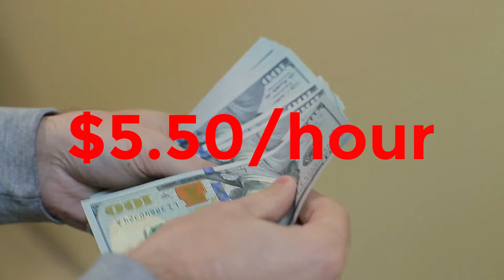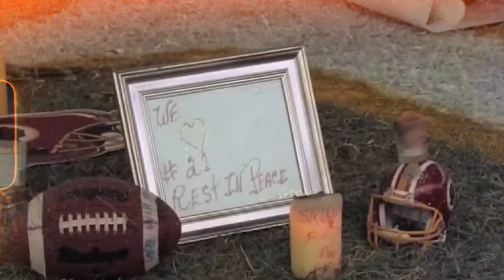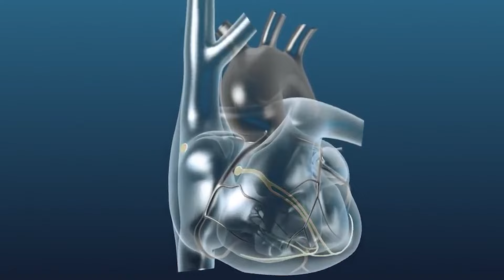Most Emotional NFL Moments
Sure, football is just a game, but in reality, it’s so much more than that. The NFL has saved lives, changed lives, and has made a lasting impact for the good… and in some cases… the bad too. We’re going to show you the most emotional moments in the NFL and the chilling stories of the players involved- both the heart-breaking… and the heart-saving.

In today's video, we look at the Most Emotional Moments in the NFL

The NFL is known for its emotional moments, with NFL highlights often showcasing the most emotional moments in football. From NFL emotional touchdowns to sad NFL moments, fans have witnessed some of the most emotional moments in the sport. Most sports dramas include NFL emotional games and NFL crazy moments. Among the top 10 most emotional NFL moments, viewers can find heartbreaking NFL moments that stand out. Funny sports moments also have their place, but it's the NFL's emotional moments that truly resonate with fans.

"Football. Are you kidding me?!"
- Scott Hanson, 2017

Inspired by FieldFlix, Nonstop, REBOUND Football, KTOfootball, BlitzHQ, and AnotherSportsChannel.

Inspired by  Most Emotional Moments In Football

Inspired by 8 MOST EMOTIONAL NBA MOMENTS

Inspired by 200IQ NFL MOMENTS..

Inspired by 20 Most EMBARRASSING Moments In NFL History..

Inspired by 30 Most Wholesome NFL Moments

Inspired by Most EMOTIONAL Games Ever Played

Inspired by 20 CRAZIEST Moments In Football

Inspired by NFL Players CAUGHT CHEATING..

Inspired by 20 WEIRDEST MOMENTS IN NBA HISTORY...

Inspired by NFL Hilarious Mic'd Up Moments of the 2023 Season!

Inspired by 20 CRAZIEST Plays In The NFL This Season

Inspired by  Heartbreaking Moments In Football

Inspired by NBA Players Who ALMOST DIED

Inspired by The Greatest Moment Of All Time In Every Sport

Inspired by HEARTBREAKING NBA MOMENTS

Inspired by 1 in a Million NFL Moments..

Inspired by HEARTBREAKING NFL MOMENTS

Inspired by DISRESPECTFUL NFL MOMENTS

Inspired by 20 Most RIDICULOUS Moments In NFL History..

Inspired by EMOTIONAL NFL MOMENTS

Inspired by Times Referees RUINED The NFL

Inspired by 3 Most DISRESPECTFUL Moments In The NFL This Season

Inspired by EMOTIONAL NBA MOMENTS

Inspired by WILD NFL Moments 2024😳

Inspired by Football Respect & Emotional Moments 🙏

Inspired by 20 CRAZIEST Plays In NFL History

On The Gridiron we will go through the NFL Top 100, NCAA Football, and NFL Fanzone.

Comment on our videos with topics you would like to see!